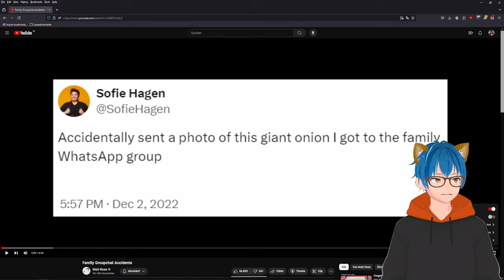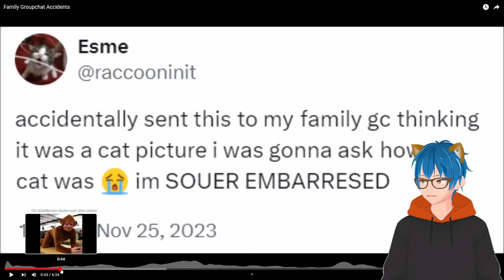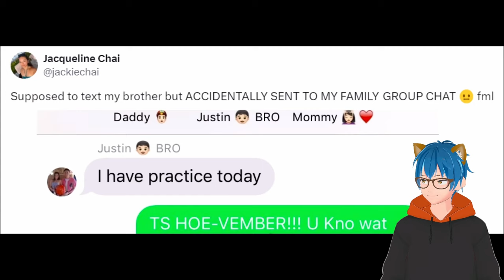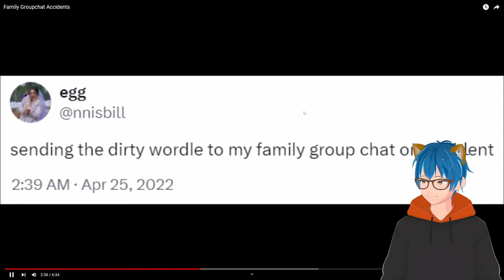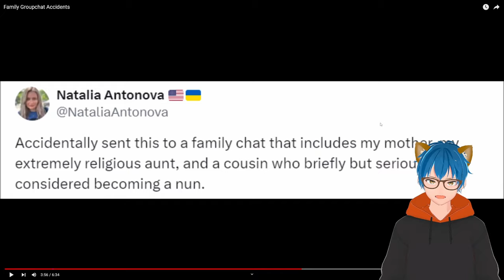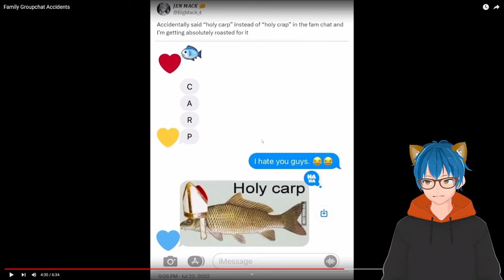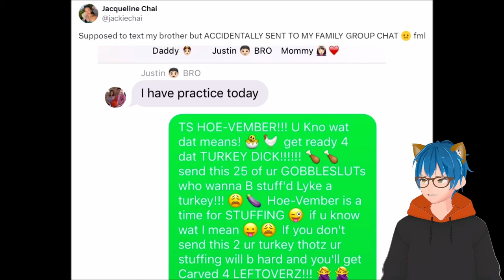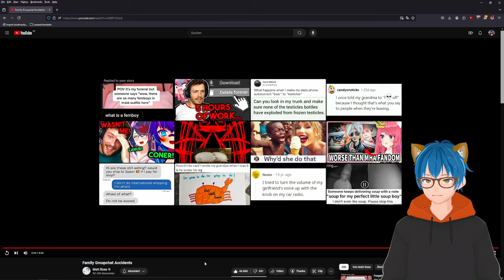The Most Awkward Family Group Chat Moments | Matt Rose React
Get ready for some seriously cringeworthy moments!
Catch my live reactions on Twitch and be part of the excitement!